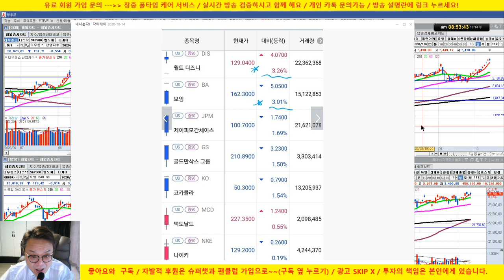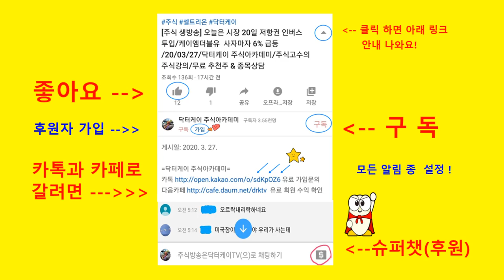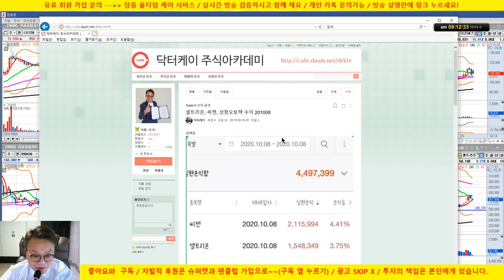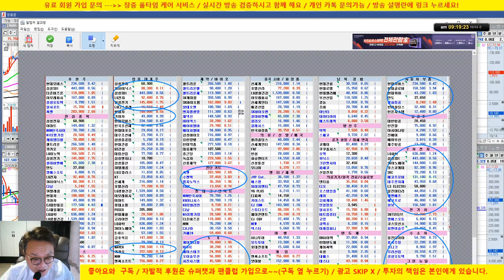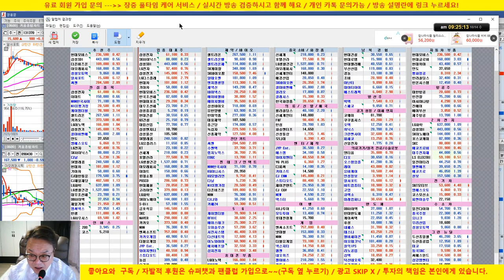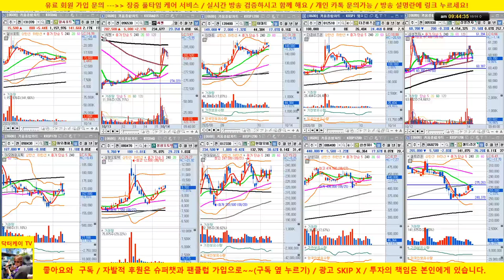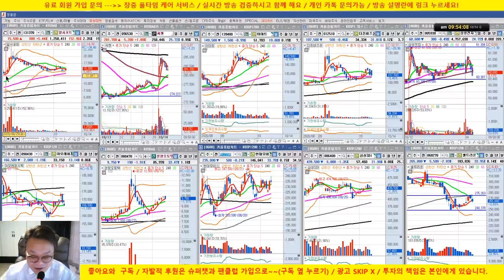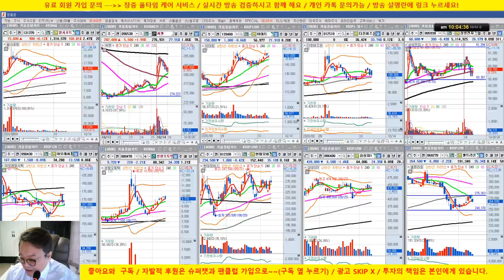[주식 생방송] 알서포트, 씨젠 날라갑니다/20/10/14/닥터케이 주식아카데미/무료 추천주 & 종목상담/실전투자대회 입상자